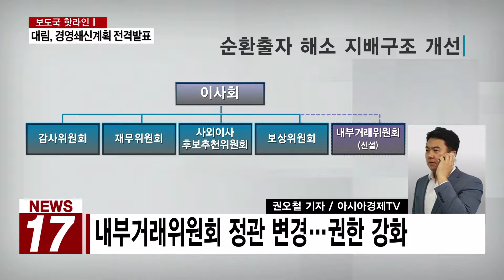[AKTV] 대림그룹, 일감몰아주기·순환출자 해소한다